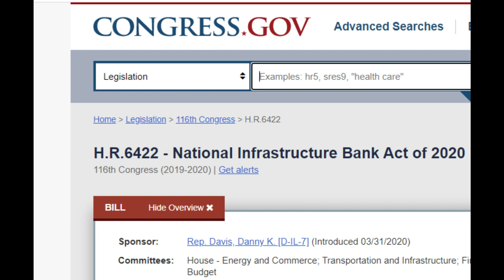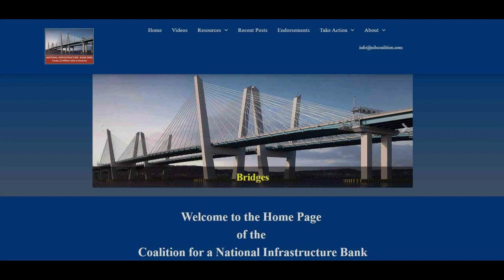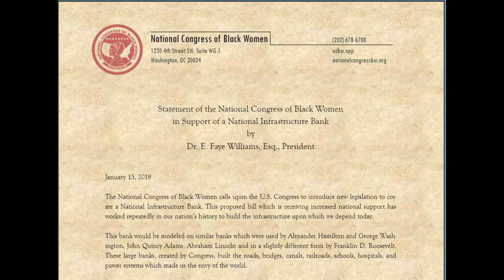Economic Stimulus - 25 Million New Jobs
Join the Coalition to create a National Infrastructure Bank.

There is a solution to the current economic catastrophe, and it's based on a proven precedent.  Four times in America's history, a national infrastructure bank has been used, each time with spectacular results.

On March 31, 2020, Rep. Danny Davis of Illinois introduced HR 6422, the National Infrastructure Bank Act of 2020.  The legislation would create a $4 Trillion bank that would lend at rock-bottom interest rates to state and local governments for building dams, bridges, roads, railroads and much more.  This would create 25 million new jobs in America.